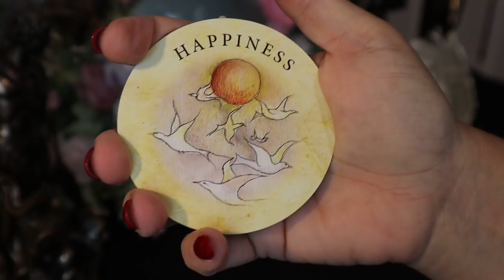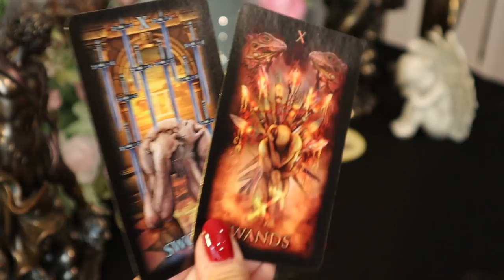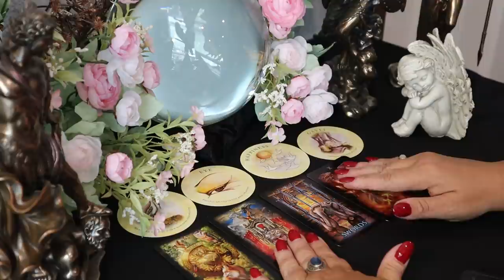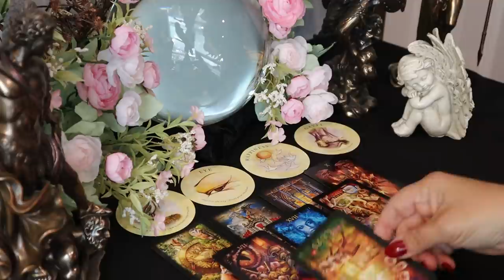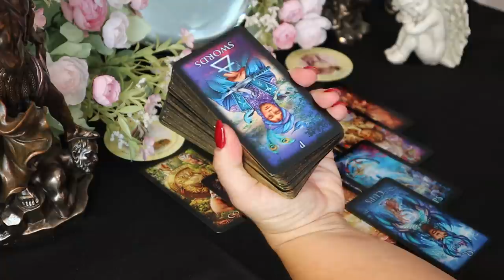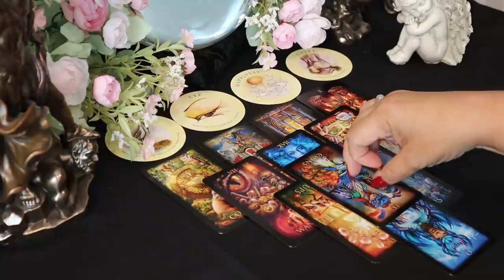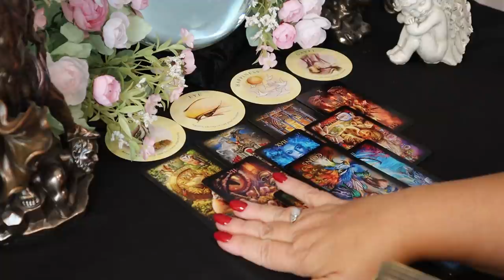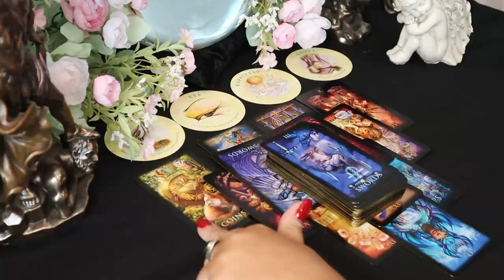Scorpio August 17-23....Packing Up & Leaving The Narc....Scorpio August Tarot Reading